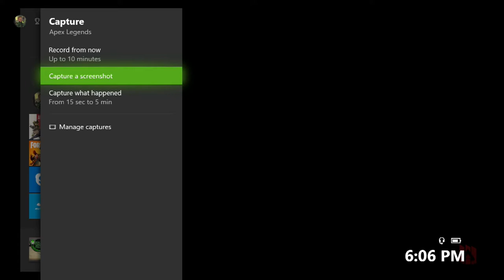Apex Legends- Mozambique Only Challenge!!!!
Vamonos37 and I attempt one of the hardest challenges in Apex (sorry my editing may be rough its been broken but enjoy)